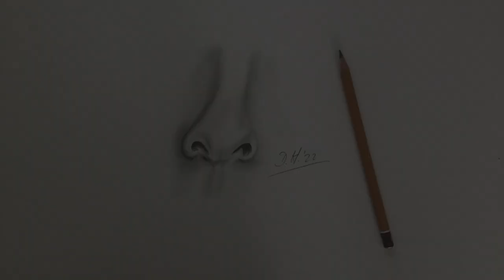Drawing a woman's nose #007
Hi guys, today I'm going to draw a woman's nose for you. The shades result in the finished overall picture. Here you have to draw everything very carefully and with little pressure. Thx